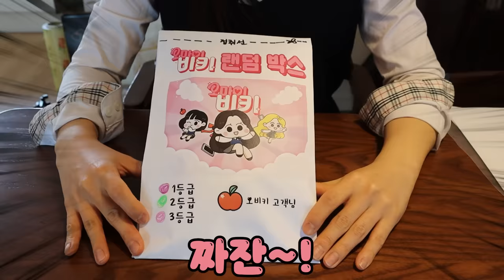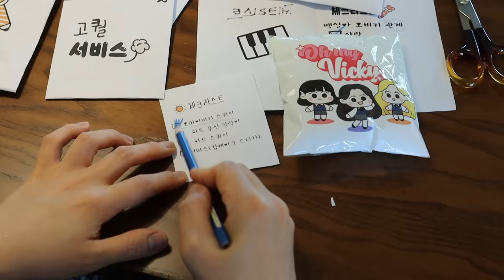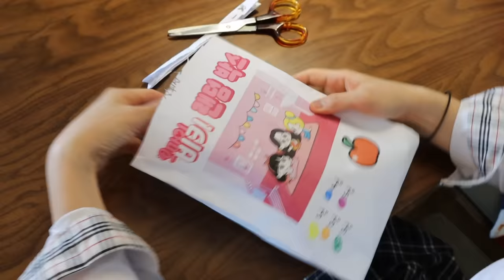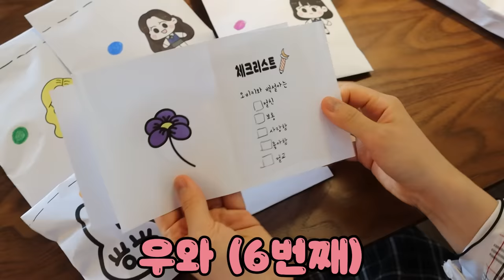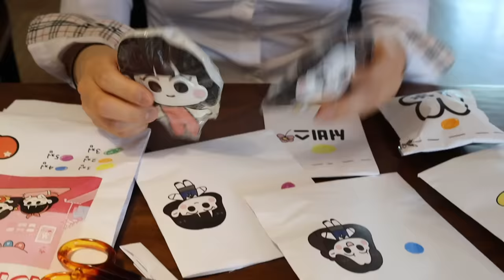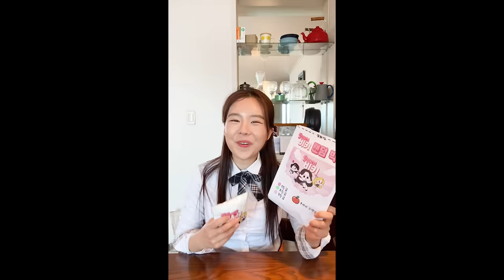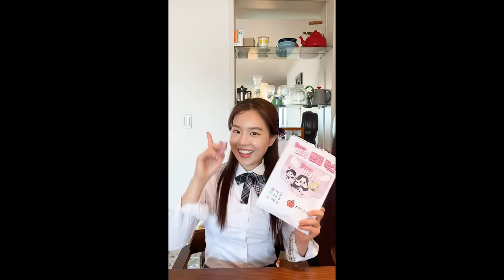[이벤트]말랑이 스퀴시 랜덤박스 교환 언박싱, 갑자기 눈물바다[오마이비키]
💜이벤트 종료 되었습니다. 감사합니다💜

(상업적 용도로 사용 불가)
이곳에서 다운로드 후 프린트하셔서
만들기! 친구들과 만들어서 교환해요!😍